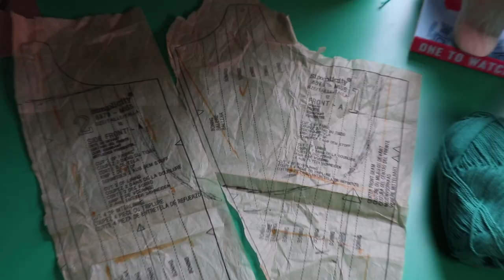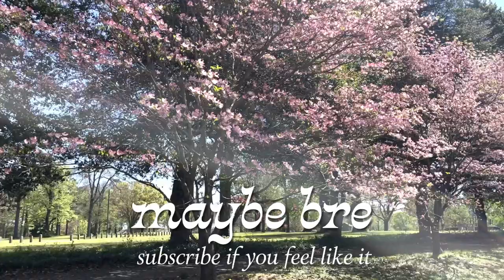I Crocheted a Regency Inspired Corset Top (and kind of failed)| Fairycore Crochet Short Stays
I think I've proven that kermit looks good in a dress. I love my 18th century inspired crochet top so much, I thought I’d Command C Command V, and ended up creating a new aesthetic, which I'm calling "kermit-core"